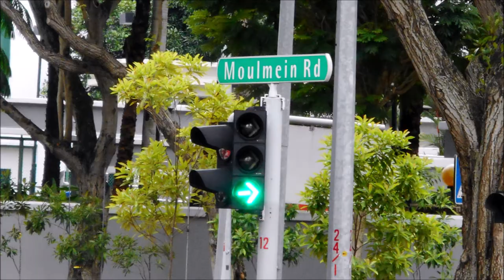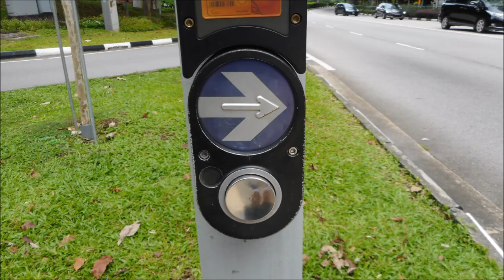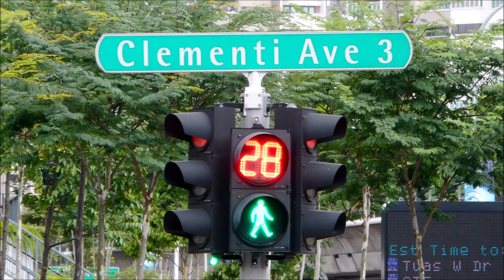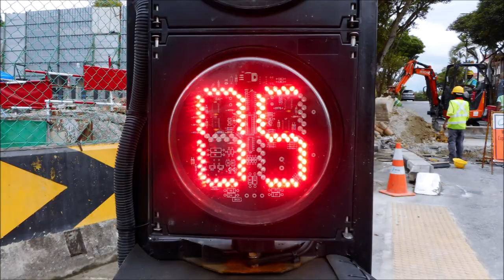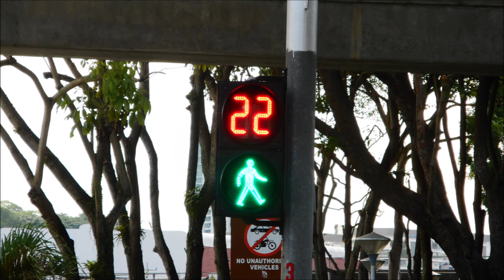Highlights of YouTube Singapore Traffic Lights (Ft. PCBs) in December 2018 Part 1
This video is about highlights of YouTube Singapore Traffic Lights (Featuring Pedestrian Crossing Buttons) in December 2018. Hope you'll enjoy it.